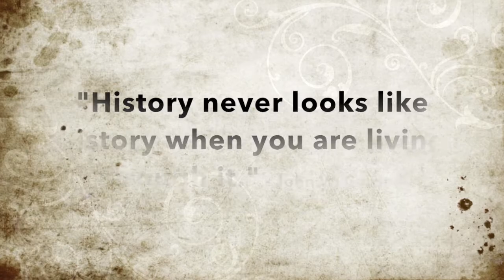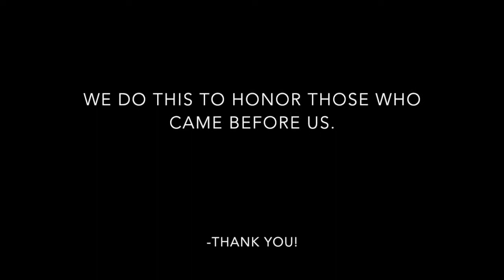The Palo Alto 12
A brief history of the birth of EMS and Paramedicine in Palo Alto. Brought to you from the Palo Alto Fire Department. The photos collected at the end of the video are of career paramedics throughout the years. If you have any old pictures please send them my way. Thank You!